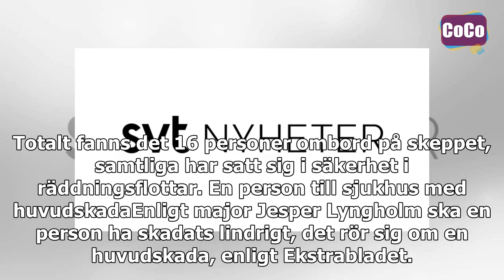Fiskeskepp sjönk utanför Bornholm